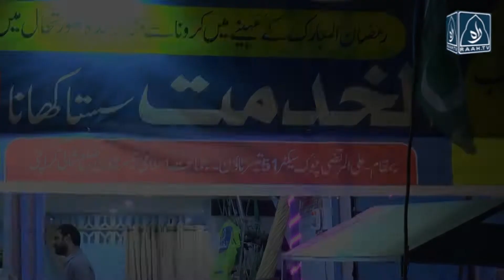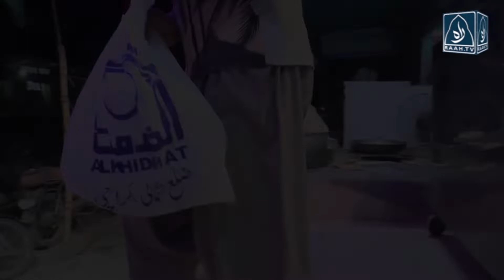الخدمت کورونا ریلیف سستی روٹی سالن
مخیر حضرات کے تعاون سے تیسر ٹاؤن میں الخدمت کے زیر اہتمام سستی روٹی و سالن کا کامیاب پروجیکٹ